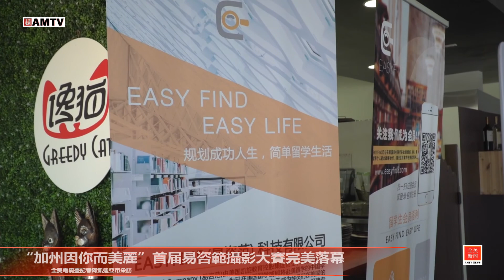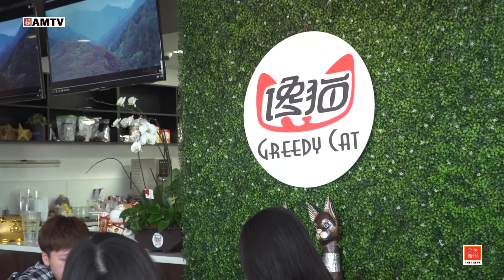“加州因你而美麗”首届易咨範攝影大賽完美落幕【全美電視臺】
首届易咨范摄影大赛颁奖仪式在阿市馋猫烤鱼连锁餐厅举行，今次大赛评委、洛杉矶国际摄影家协会副会长兼秘书长蒋建良、Easyfind Company CEO刘晓影、首席财务官谷铮、馋猫烤鱼连锁餐厅负责人张艾丽、诗琳美容护肤中心负责人Mona等为获奖选手颁奖并致词，充分肯定易咨范摄影大赛对丰富广大中国留学生和青年人的业余生活起到积极推进作用，希望越办越好。

参赛选手、留学生代表、易咨范的合作机构代表和媒体代表等见证了荣获易咨范摄影大奖赛殊荣的年轻摄影师。Easyfind Company首席财务官谷铮表示，今次摄影比赛以“加州因你而美丽”为主题，强调艺术摄影，透过在加州居住的留学生和居民的视角，发现加州的美，诉述中国学生、华人在加州的故事和记忆，增进留学生间、留学生与社会各届之间的交流和友谊，传递艺术摄影的美。好萊塢實習編導、凤凰卫视美洲台实习记者杭帝一举夺得学生组一、二等两项大奖。

今次Easyfind Company（易咨范）摄影大赛得到广大留学生和社会各界的关注与好评，将会把摄影大赛继续办下去，通过摄影传递友谊，带领留学生推展健康、积极、开心的生活。摄影大赛不仅得益于参赛选手的踊跃参与，也离不开易咨范众多合作伙伴和机构的鼎力支持，房车小分队、J&C Glass Organizer: Quality in Your Tidy Life、Rose Roof 花艺、Airmule、天马迅达圣盖博店、凯旋联合律师事务所等均积极参与。全美电视台记者采访报道